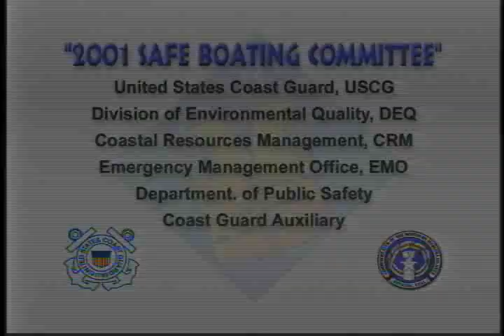CNMI-DPS-PSA-Boating Safety "Do's and Dont's"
Saipan is an island and a lot of people like to be on the water there. Of course people should know the basics about boating and safety but sometimes they have to be reminded, like in Lake Havasu. Because the DPS liked my work I was able to sign another contract with them from the Boating Safety section of the police department. I created a series of 3 public service announcements for them and among those was this one that covered the most important aspects of boating safety. Life jackets were the theme but everything else is just as important. Again I couldn't have completed this spot without the help of Jerry Talosig, he is a great graphic artist. Check out the following spot.